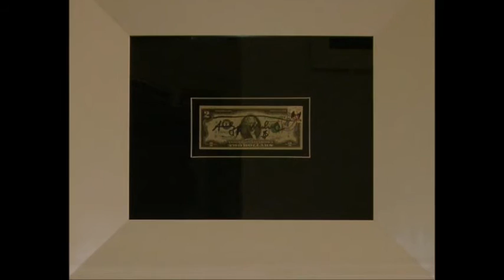Andy Warhol Vs Burger king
Andy Warhol, nome d'arte di Andrew Warhola Jr. (Pittsburgh, 6 agosto 1928 -- New York, 22 febbraio 1987), è stato un pittore, scultore, regista, produttore cinematografico, direttore della fotografia, attore, sceneggiatore e montatore statunitense, figura predominante del movimento della Pop art americano. Nel video mangia un hamburger per provocazione/pubblicità.